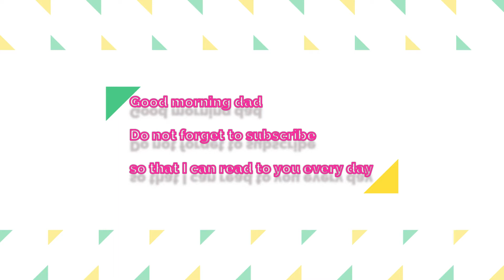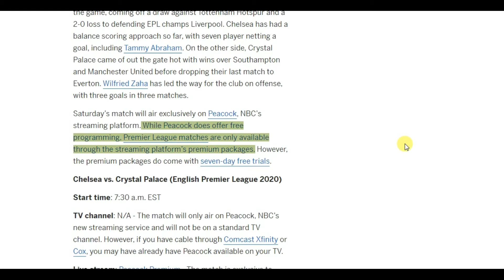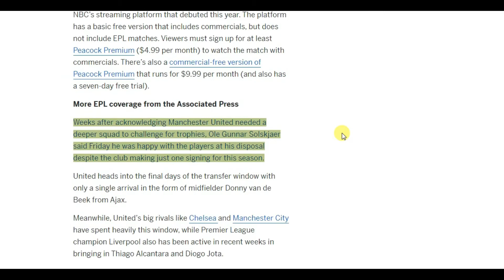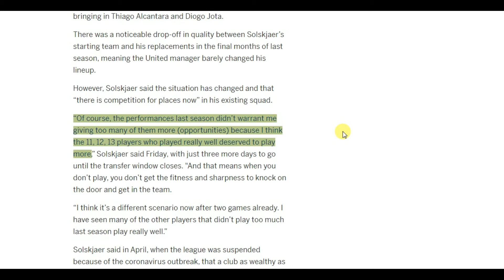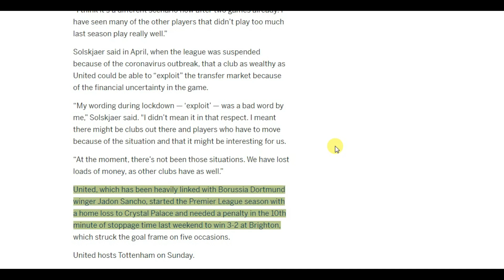Chelsea vs. Crystal Palace: Live stream, start time, TV channel, how to watch English Premier League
Chelsea takes on Crystal Palace Saturday as American star Christian Pulisic looks fit to return to play in the English Premier League after recovering from a lingering hamstring injury. Chelsea has had a relatively slow start, going 1-1-1 out of the game, coming off a draw against Tottenham Hotspur and a 2-0 loss to defending EPL champs Liverpool. Chelsea has had a balance scoring approach so far, with seven player netting a goal, including Tammy Abraham. On the other side, Crystal Palace came of out the gate hot with wins over Southampton and Manchester United before dropping their last match to Everton. Wilfried Zaha has led the way for the club on offense, with three goals in three matches.